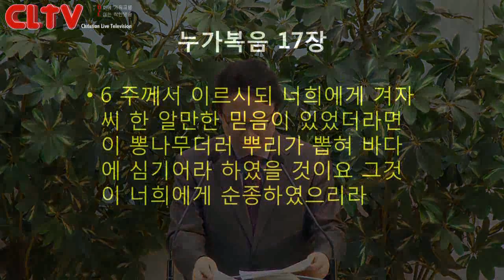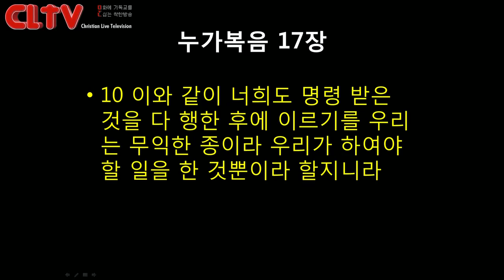CLTV파워메시지_2017.2.5_에덴교회(곽성덕 목사)_'성도에게 요구되는 바람직한 자세'